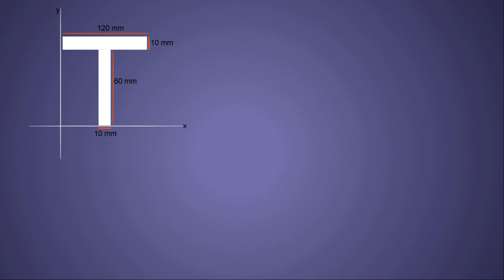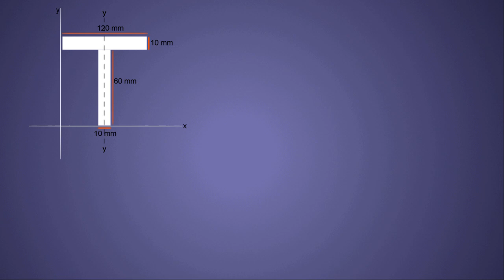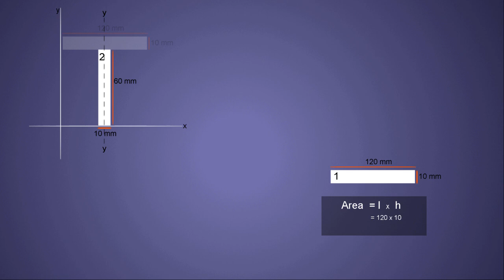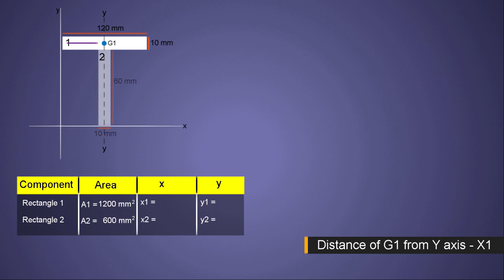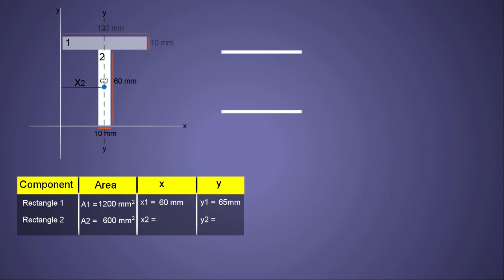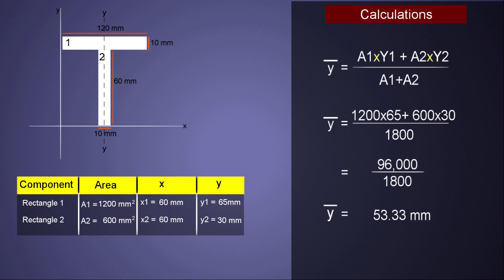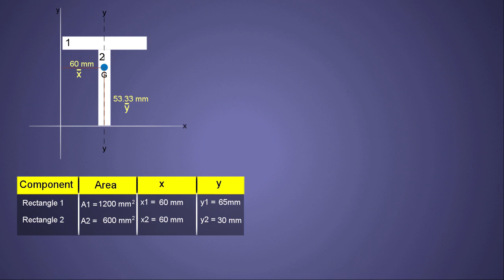How to find centroid of T section? Engineering Mechanics| NCERT | Elements of civil engineering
To find the centroid of a T-section, follow these steps:

Draw the T-section and label its dimensions.

Divide the T-section into two rectangles and calculate their centroids. The centroids of the rectangles can be found using the formula:

x = (b * h^2) / (2 * A)

y = (h / 2)

Where b is the base of the rectangle, h is the height of the rectangle, and A is the area of the rectangle.

Calculate the centroid of the entire T-section using the formula:

x_bar = [(A1 * x1) + (A2 * x2)] / (A1 + A2)

y_bar = [(A1 * y1) + (A2 * y2)] / (A1 + A2)

The coordinates (x_bar, y_bar) represent the centroid of the T-section.

Note: It's important to ensure that the dimensions and units used in the calculations are consistent.